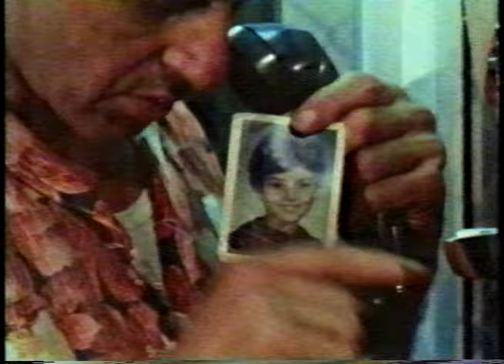Scarface TV Additional Scene One